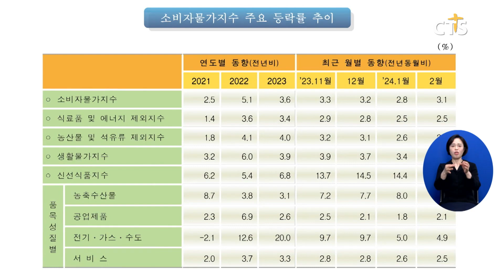[소셜] 경제ㅣ소비자물가 상승률 다시 3%대, 과일 물가 급등 (이한승)ㅣCTS뉴스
소비자물가 상승률이 다시 3%대로 올라섰습니다.

통계청에 따르면 2월 소비자물가지수는 지난해보다 3.1% 오른 113.77을 기록하면서 2%대로 내려앉았던 소비자물가 상승률이 한 달 만에 다시 3%대를 기록한 것으로 나타났습니다.

특히 사과가 71%, 귤이 78.1% 등 과일 물가가 크게 오르며 신선식품지수가 1년 전보다 20% 올라 물가 상승을 견인한 것으로 조사됐습니다.